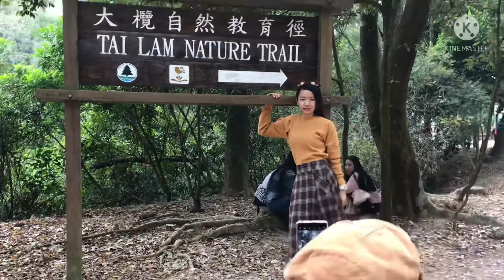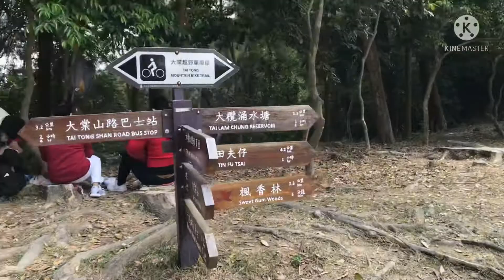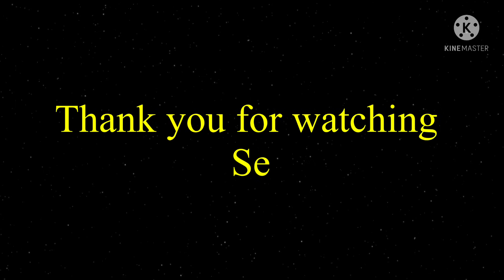Part2 Sweet Gum Woods//Tai Tong country park Yuen long hongkong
# tai tong country
# sweet gum woods